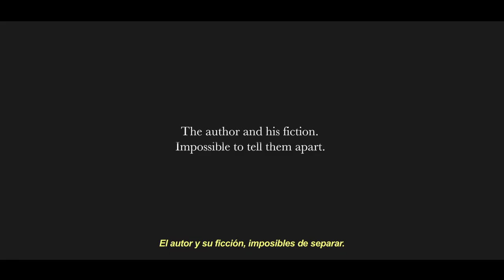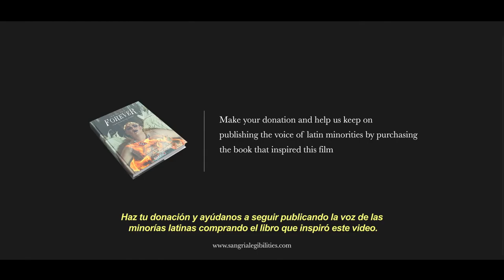Sangria Legibilities - "La Misma Nota Forever", Iván Monalisa Ojeda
Sangria Leginilities es una editorial que le da voz a las minorías latinas en Estados Unidos. Esta pieza promociona a uno de sus autores, Iván "Monalisa" Ojeda con su libro de cuentos cortos -La Misma Nota Forever-
(Tilte of Song: “Obelisk” - Written and performed by Timber Timbre Courtesy of Arts & Crafts Productions Inc.)